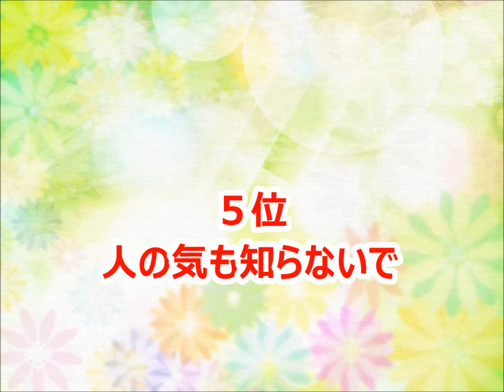【姿月あさと】カラオケ人気曲トップ10【ランキング１位は!!】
姿月あさとさんのカラオケベストランキングです。（おすすめ）

夜明け
夜霧のモンマルトル
恋人よ
時計
グラナダ
時の過ぎゆくままに
人の気も知らないで
バラ色の人生
幸福を売る男
This is the moment
最後のダンス
未来へ
翼をください
そして今は
鼓動～月の雫
約束の花束
糸
エトピリカ
ジェラシー
爪
ラ・メール
愛と死の輪舞
夢の中に君がいる
君は薔薇より美しい